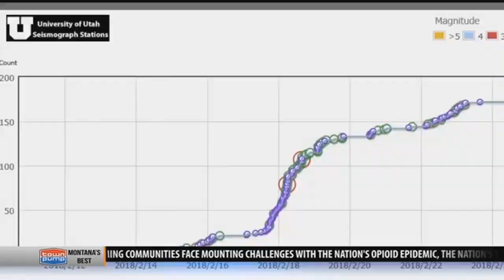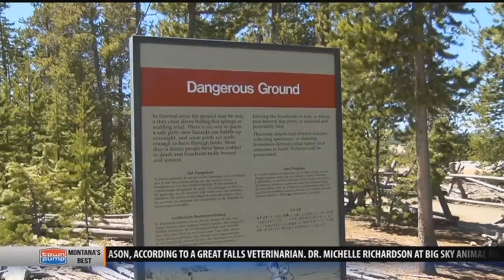Earthquake swarm hits Yellowstone National Park